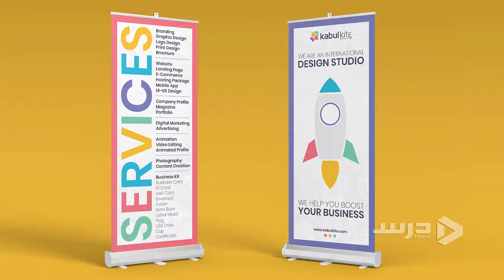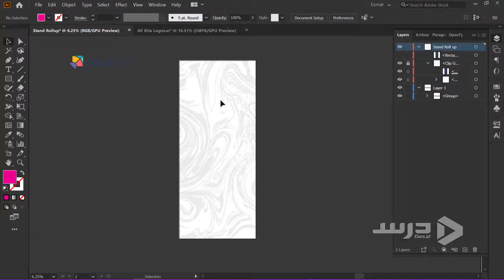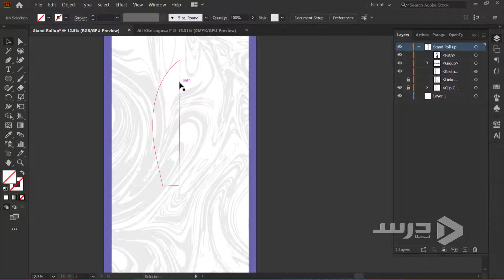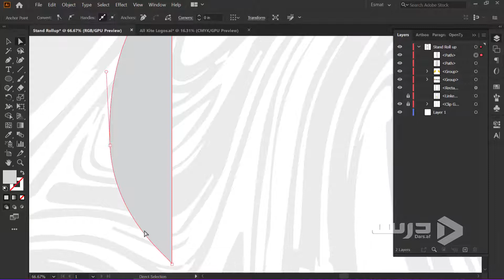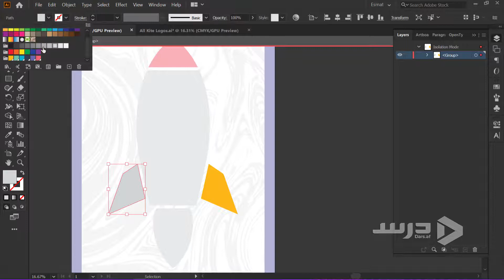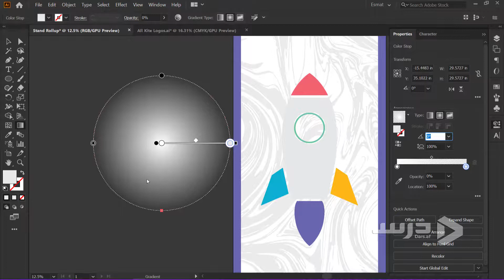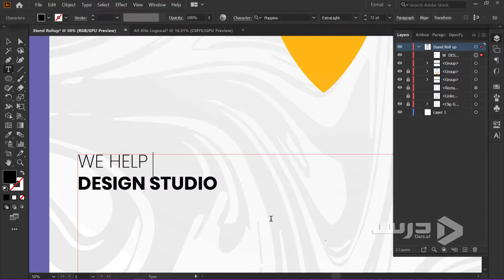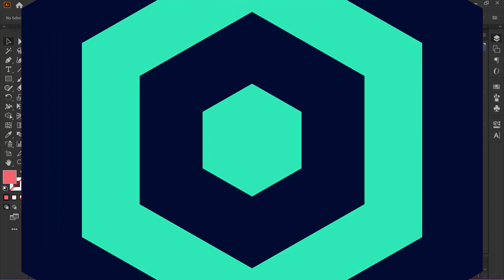Branding Project – پروژه برند سازی “Stand Rollup – استاند”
در این ویدیو روی پروژه جدید یعنی دیزاین یک استاند رول آپ کار میکنیم. این پروژه را به صورت کامل در الستراتور انجام میدهیم.